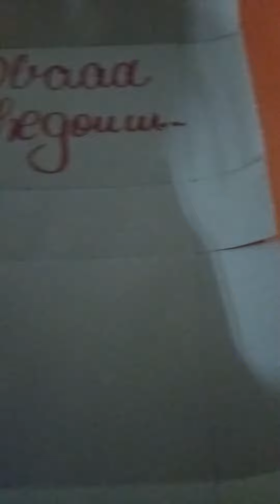como eu faço a caixa para envios